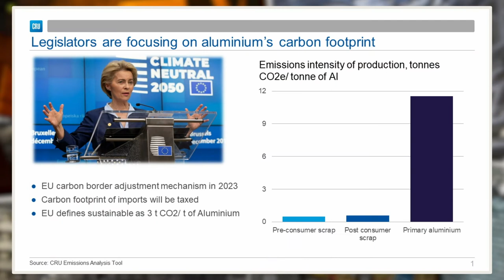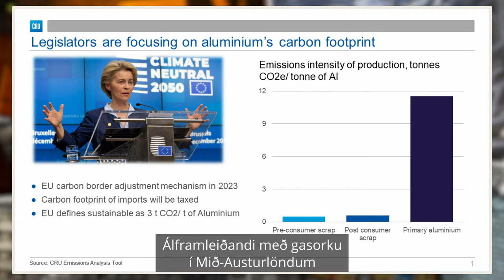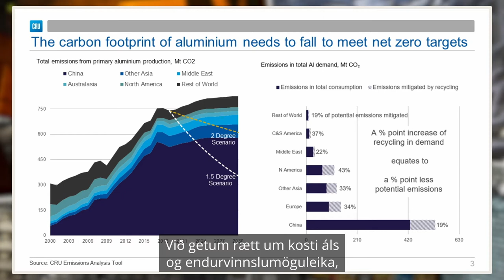Samkeppnishæfni íslenskrar álframleiðslu - Umræður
Umræður á ársfundi Samáls 2021.

Umræðum stýrði Pétur Blöndal

Aðrir þátttakendur voru:
Sigurður Hannesson, framkvæmdastjóri Samtaka iðnaðarins
Bjarni Már Gylfason, leiðtogi samfélagsmála og samskipta Isal
Guðrún Sævarsdóttir, dósent í verkfræði við Tækni- og verkfræðideild HR
Eoin Dinsmore, yfirmaður greiningarsviðs áliðnaðar hjá CRU